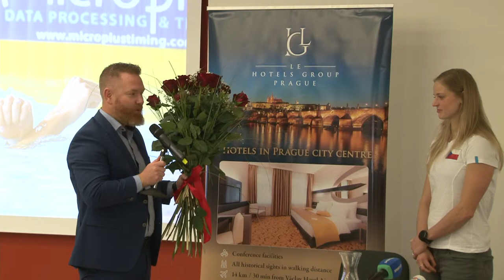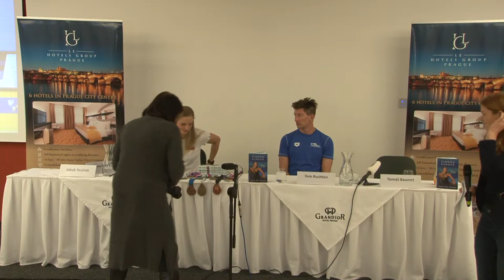Simona KUBOVÁ - konec kariéry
Setkání s novináři u příležitosti ukončení kariéry